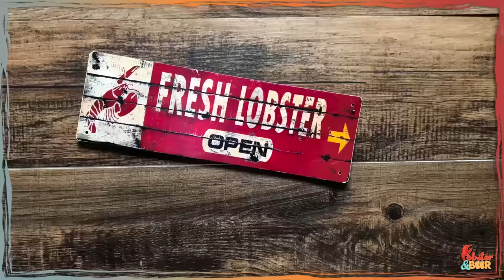THE YOUNG FABLES TAKE US BEHIND THE SCENES OF THEIR NEW DOCUMENTARY & HIT SONG DADDY'S GIRL EP.14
Rising music duo The Young Fables joins the dudes to talk about their new documentary "The Fable Of A Song" which goes behind the scenes of the making of their hit song "Daddy's Girl" and the emotional personal journey that they have endured over the last few years.